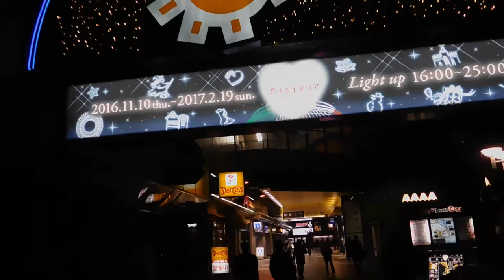DSCN9924クリスマス20170202東京ドーム を歩いてみた